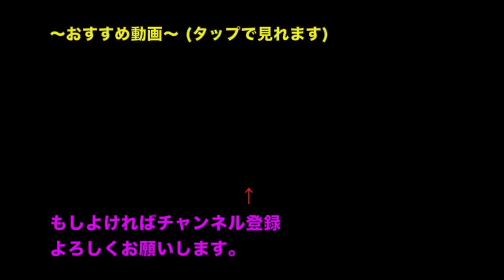太鼓の達人で可を出すとお尻を叩かれる！